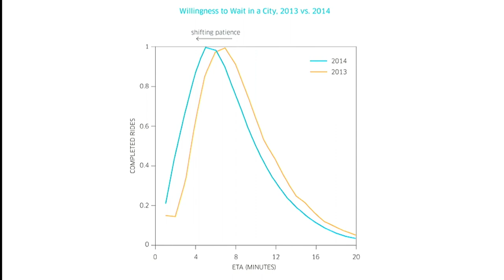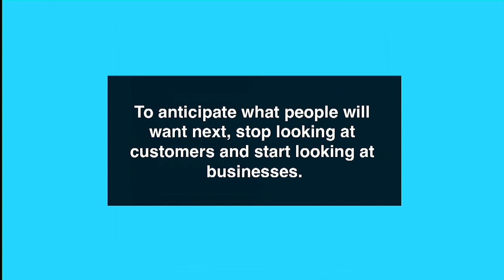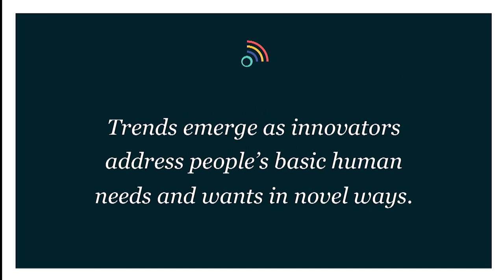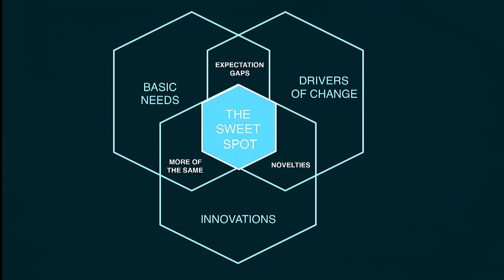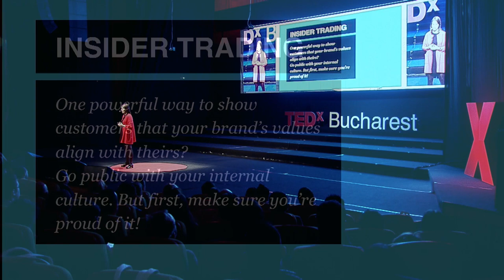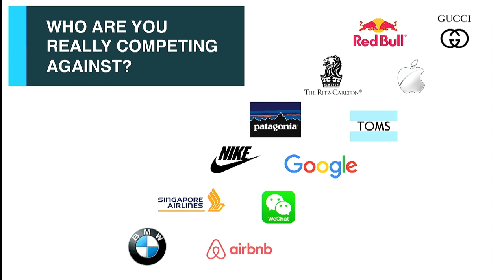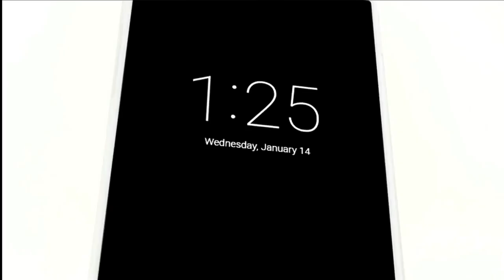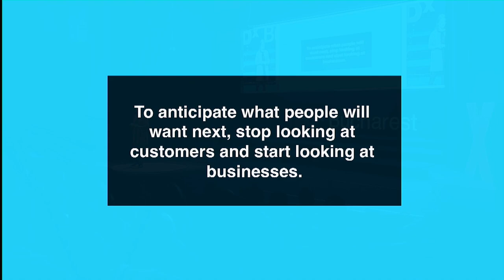The counter intuitive truth about where customers are heading | Delia Dumitrescu | TEDxBucharest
Delia Dumitrescu reset our clocks with an exercise in the science of waiting. “As a trendwatcher, people always expect me to know what’s next”, Delia says. How can businesses keep up with all the changes? Just know what the consumers want next. But how? Look at ground-breaking businesses, not consumers, to see how change comes into our lives. They are masters at managing expectations and innovate as global brands, that set standards in exactly those expectations. Businesses, take this away: Your customers’ expectations are set outside your own industry…in your customers’s own heads!

Meet the person responsible for developing and delivering TrendWatching’s Innovation methodology. Delia has worked in innovation consultancy and led workshops for audiences across Europe. She is the author of Road Trip to Innovation – How I came to understand Future Thinking (2012), and co-author of Trend-Driven Innovation (Wiley 2015).